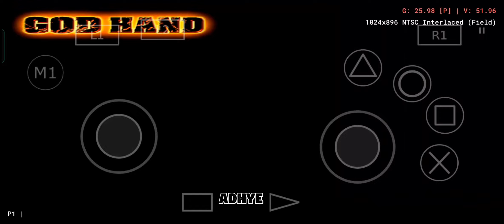Godhand KMS Low Health Challenge Stage 2-7 No Gamepad